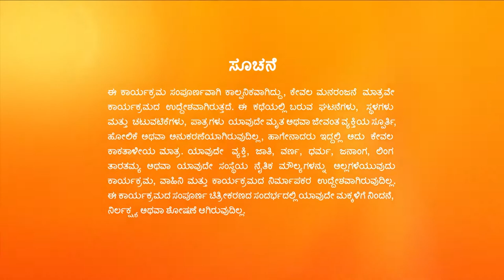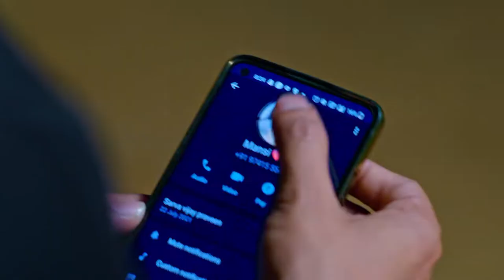Jothe Jotheyali | Full Ep - 920 | Apr 04 2023 | Zee Kannada